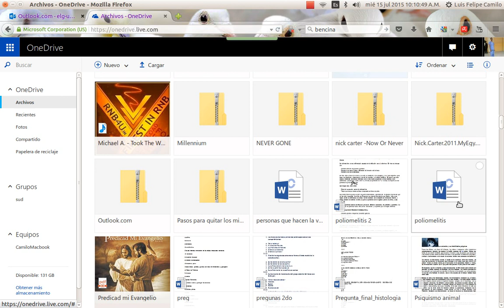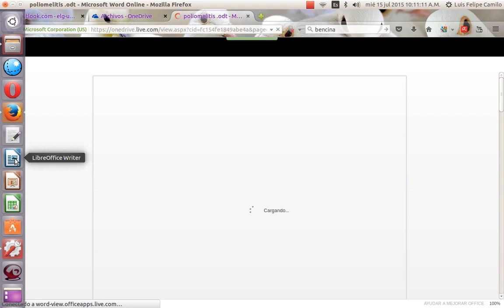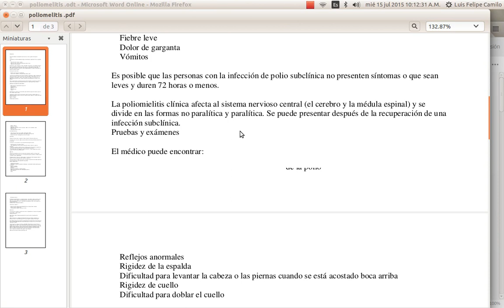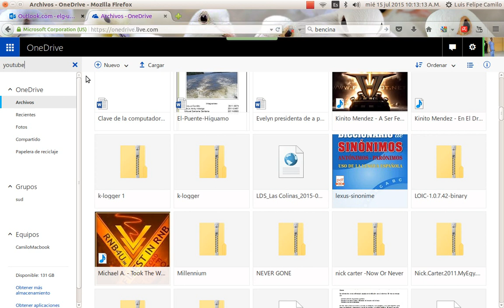como convertir Documento de microsoft word en PDF en office online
aqui  les dejo el link de mi post
en wordpress